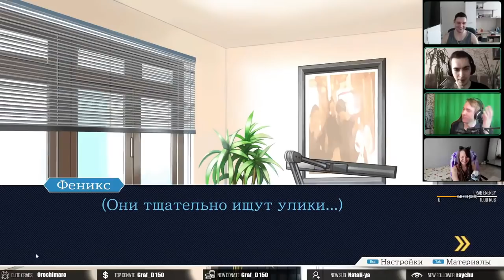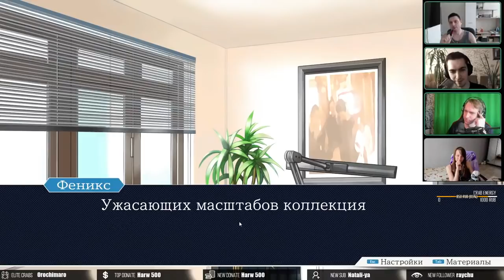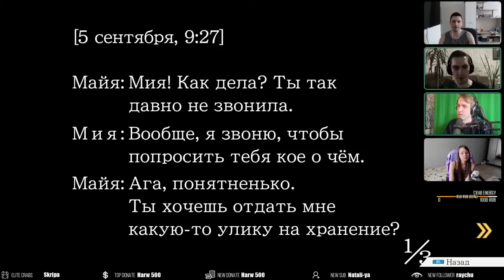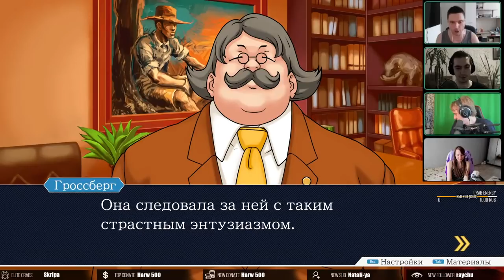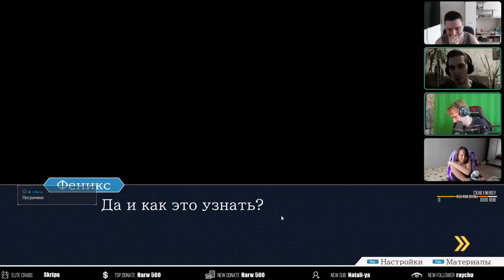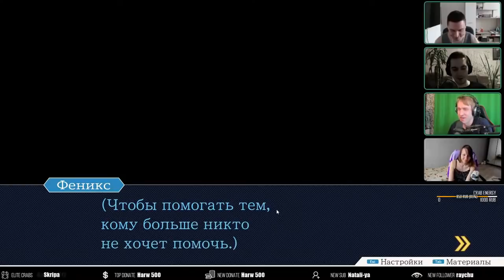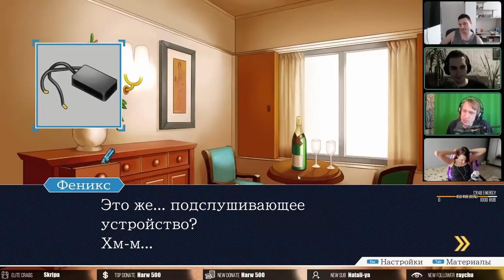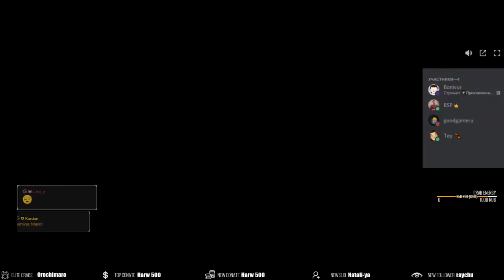Визуальная новелла Phoenix Wright (Бони, Майкер, Тей, БСП) 2 часть